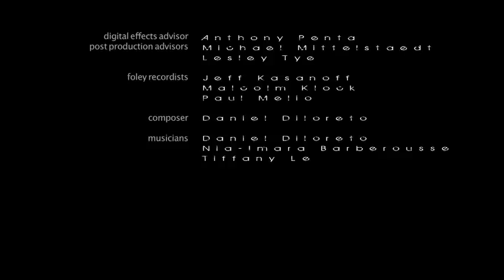Sachte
Junior thesis film directed by Aaron Tyson (A Breath of Soiled Air, My Dear Muse, Lake Michigan).
Holden and Grace, two teen lovers, follow a trail of breadcrumbs in the forest.  They stumble upon a mysterious house.